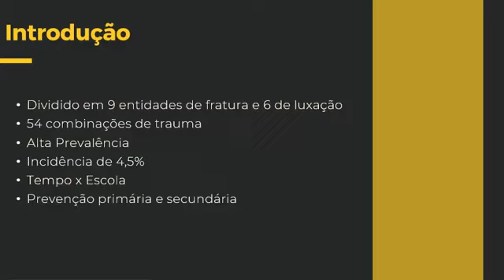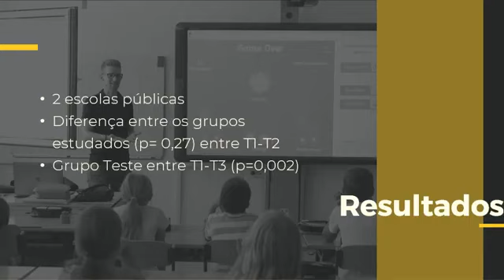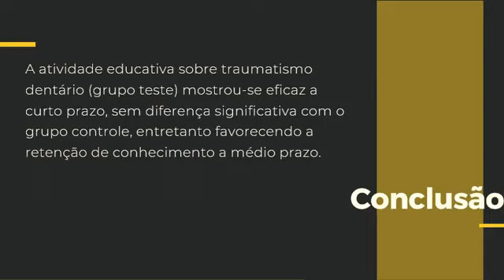(ID 1190) RETENÇÃO DO CONHECIMENTO DE PROFESSORES DO ENSINO FUNDAMENTAL 1, DO DF, SOBRE TRAUMATISMO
(ID 1190) RETENÇÃO DO CONHECIMENTO DE PROFESSORES DO ENSINO FUNDAMENTAL 1, DO DF, SOBRE TRAUMATISMO DENTÁRIO DOS TIPOS AVULSÃO E FRATURAS CORONÁRIAS, APÓS ATIVIDADE EDUCATIVA
Grande Área: Saúde e Vida
Aluno: VITOR HUGO RIBEIRO SILVA
Orientador: LILIANA VICENTE MELO DE LUCAS REZENDE
Palavras-chaves: Educadores; Trauma Dental: População Escolar; Prevenção